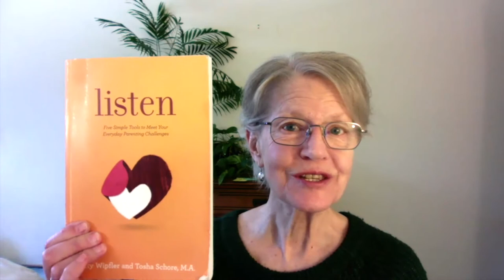Discover a Powerful Way To Connect With Your Child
How can you nurture more sweet, loving moments with your child? How can you influence your child's sense of connection in a regular way?

It's easier than you'd think.

Watch as Patty describes how to connect in an impossibly simple way.

The good news? It doesn't cost you anything except your time and attention, and we're talking minutes, not hours.

This explains why this parenting tool is called Special Time.

If you want more sweetness and connection, try it today.

You'll hear:

0:40 - Why children do better when they feel connected, and what you can expect to see.
1:40 - Why this tool is an optimal delivery system to show your child how much you love and care, in a way that powerfully connects you and your child.
2:50 - How to start using Special Time to bring transformation to your family.
4:10 - Noticing how your child receives your attention, and how to set limits around their requests if you need to.
6:50 - Deciding how much time you can schedule and the benefits of regular time spent connecting.
7:25 - Showing up as a loving parent versus taking on a teacher role, and why it's essential to let your child take the lead.
11:30 - Learn about a tutor who saw increased focus and enthusiasm from her students when she started giving Special Time.
12:10 - How Special Time helps you learn more about your child's feelings, interests, issues and experiences.
12:45 - The story of a mother of 8 and how she used this tool after a long day of work to connect and settle them before bed, and Patty's sweet story about how her son asked to connect through Special Time on the weekend he went to university.

If you want less fighting and more understanding with your children, start using this tool today. This guide will help you get started right now

You can get the full Hand in Hand Parenting framework in Patty's book Listen, available now.

The book explains all five tools, how connection links them, and is vital for healthy relationships with our children, and the real stories of hundreds of parents using the tools.